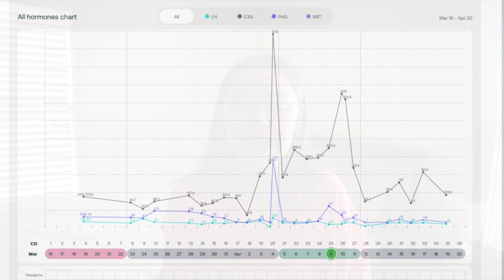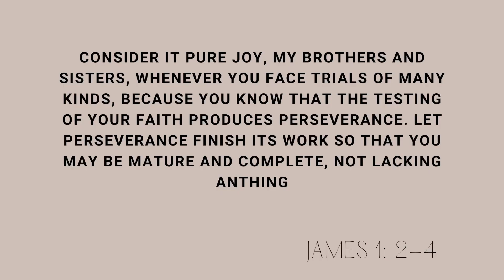Opening up about our TTC Journey | Fertility struggles, Ovarian Cysts, Letrozole, Mira Tracking,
Hello again!!
It's been a while but I wanted to open up about our trying to conceive journey where we've experienced infertility for the past 16 months. Today's video is an overview of the past 16 months to catch you up and begin our new series. It's a super personal video but it's on my heart to share!  We have cycle tracked, mira tested, seen gynecologists and fertility specialists, and started medicated cycles. We want to share this  journey and take you guys along with us as we continue to go through it.

00:00 Intro
02:08 Depo Shot
03:50 Beginning TTC - Cycle Tracking
5:43 OB Appointment
6:59 Provera Experience
8:10 12 Months TTC - Next Steps
10:41 Mira Tracking
10:59 Fertility Appointment - Diagnosis
10:01 How I am feeling
15:01 Outro